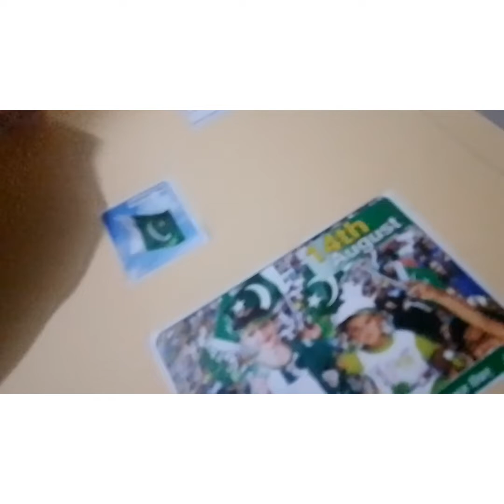aaj bohot Tez baarish hoye manahil baarish Mai nahaane ke Liye ropare